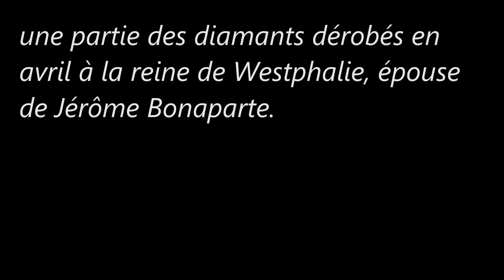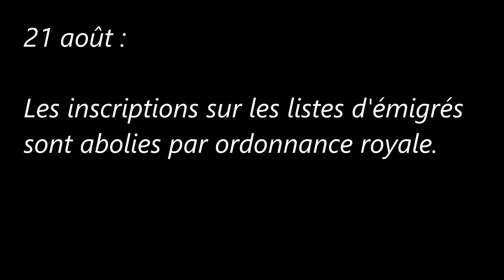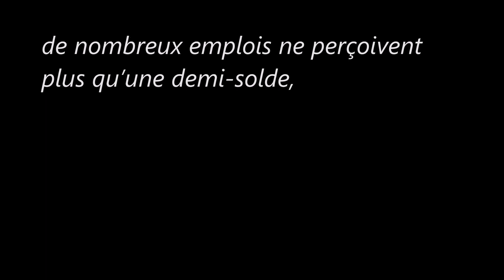La Restauration (1814-1830) (Août 1814)